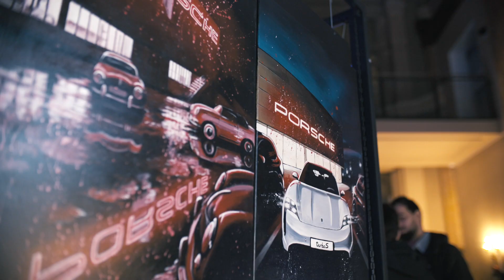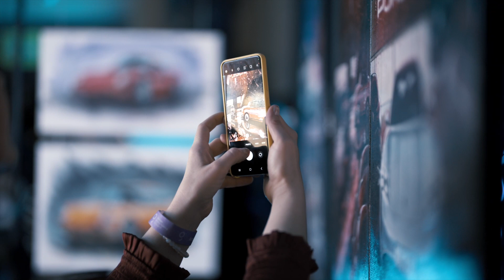75 de Ani de Eleganță și Pasiune Porsche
La aniversarea de 75 de ani a Porsche, Art Safari a găzduit o expoziție specială cu obiecte de artă inspirate de acest brand legendar de mașini de lux. Operele de artă uimitoare au surprins frumusețea și pasiunea pentru mașinile Porsche și au adus în prim-plan arta și design-ul din spatele acestor bijuterii pe patru roți. Descoperă universul fascinant al mașinilor Porsche prin ochii artiștilor și lasă-te învăluit de frumusețea și eleganța acestor automobile unice!